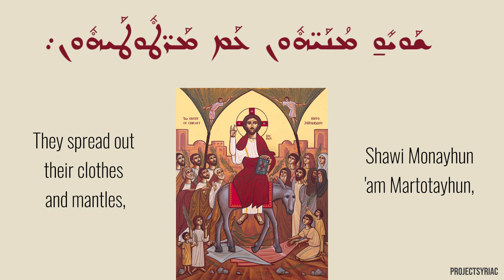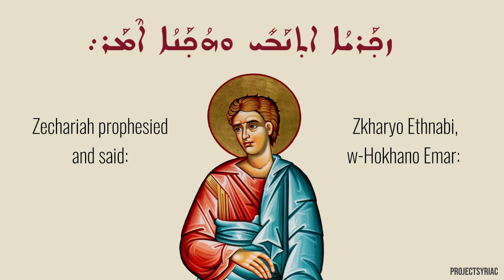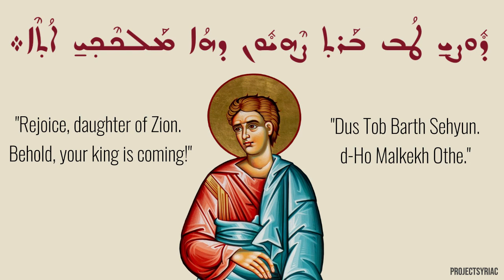Hymn for Palm Sunday "Dawid Ethnabi" (David prophesied) from the Syriac Orthodox Church.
This hymn is from the album "Nusrotho" by Gabriel Aydin.

Hymn for Palm Sunday in Syriac/Aramaic from the Syriac Orthodox Church of Antioch.

The hymn in English:
David prophesied and said:
"From the mouths of children praise has risen."

They spread out their clothes and mantles,
and children and toddlers praised Him with Hosanna.

Zechariah prophesied and said:
"Rejoice, daughter of Zion. Behold, your king is coming!"

Album "Nusrotho"
St. Jacob of Serug Choir & Members of Kaslik Choir
Music Director: Gabriel Aydin
Year: 2003